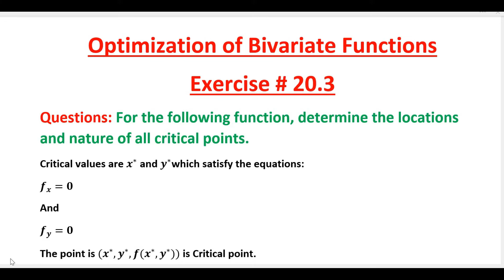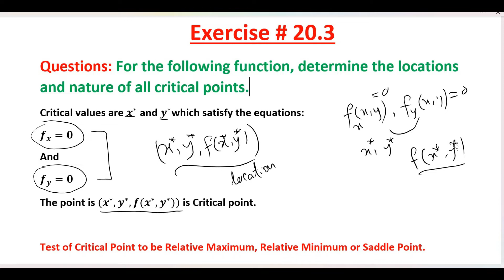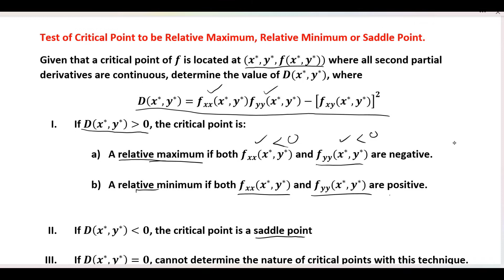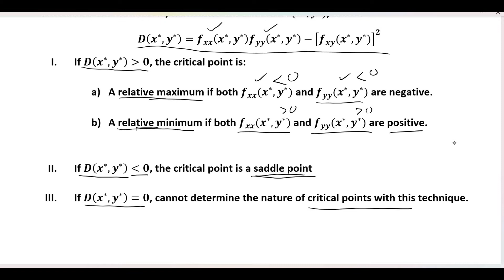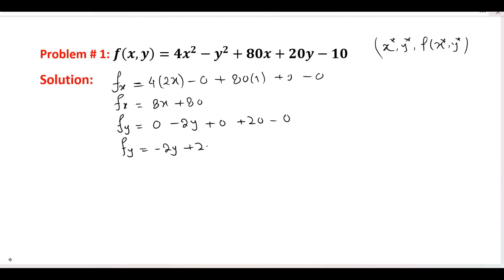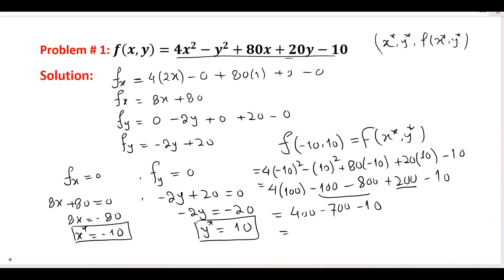Business Math BB|MBA Ex # 20.3 Q # 1 Optimization of Bivariate Functions Frank S Budnick 4th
Hello Everyone and welcome to free Business Math Learning Channel.
This video is about Solution of all the problems of section 20.3: Optimizatio of Bivariate Functions of the following book:
Edition: 4th
Section # 20.3